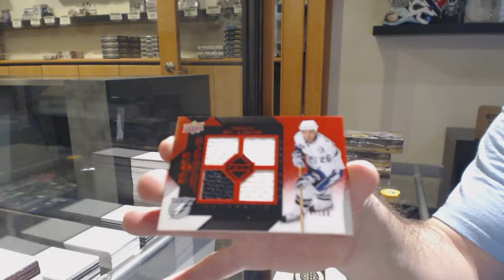Multiple Years of RARE Black Diamond Hockey 4 Box Break - C&C GB #11,260 - Part 1